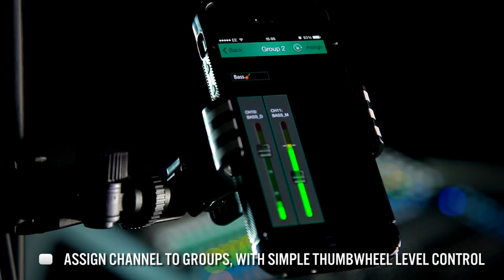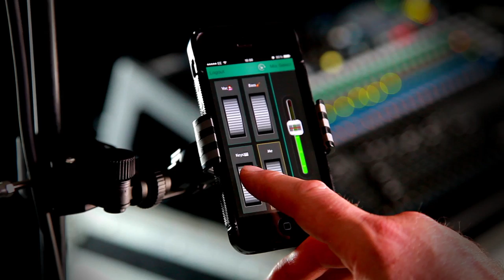Allen & Heath Qu-You Personal Monitoring App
Qu-You allows up to seven performers to control their monitor mixes using an iPhone, iPad or iPod Touch, and frees up the engineer to focus on the audience.

The main Four Wheel Drive view presents all the key controls in a super easy format, with chunky thumbwheels to control 4 groups of sources, plus a master mute and output level control. Unlike some apps on the market, Qu-You shows all controls in either orientations (anyone who has ever tried to rotate an iPhone and play a guitar at the same time will know why this matters!).

Double tapping on a group thumbwheel gives access to individual channel metering, send levels and stereo pan. Groups can be named for instant recognition and channels can be assigned to groups via simple checkboxes, allowing the user to quickly create their perfect custom mix.

Performance by Lightknife